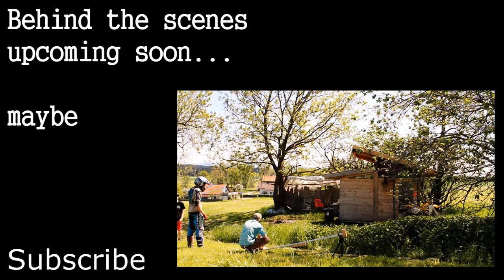Cross Session - Just4Fun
This is our first released movie.

Credits:

MotorCycle: Suzuki 125
MotorCyclist: Clemens Klinke
Movie by Leo Brennauer (acca YoungPianoGuy)
& Matthias Waldner (acca